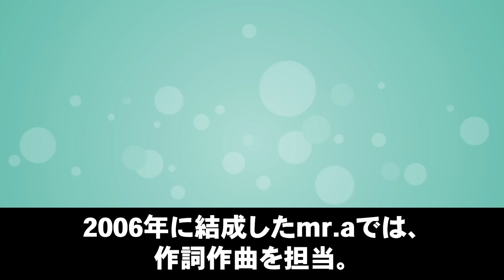綾野剛がヤバい...